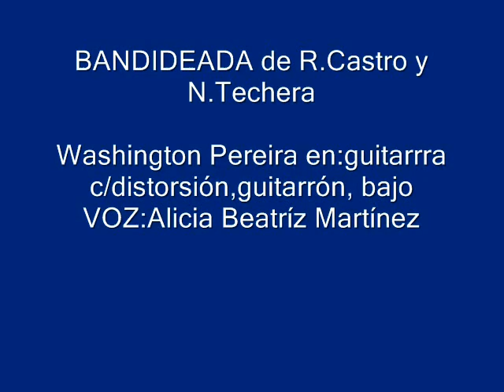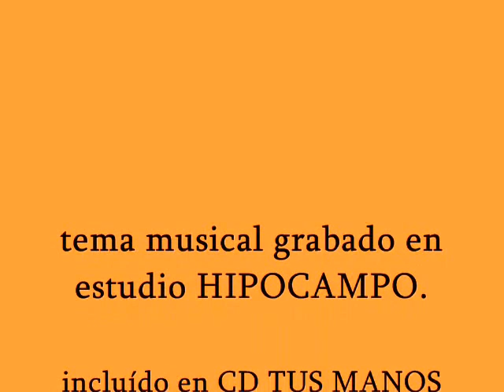BANDIDEADA.wmv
BANDIDEADA, canción, letra Raúl Castro, música Nestor Techera.
Intrepretada por Washington Pereira en guitarra con distorsión, base, guitarrón y bajo; en voz: Alicia Beatriz Martinez.
Este tema está incluído en el c.d. "TUS MANOS" de Washington Pereira, c.d. en el cual el músico riverense invita a Alicia Martinez y a otros amigos a participar en voz, antes de comenzar a trabajar en la edición de un nuevo trabajo en c.d. que será de música instrumental (a pedido de su público).
Las imágenes del presente video acompañan el tema musical sólo a efectos de poder subir el tema musical a la web.
El tema musical fue grabado en Estudio Hipocampo y registrado en AGADU.